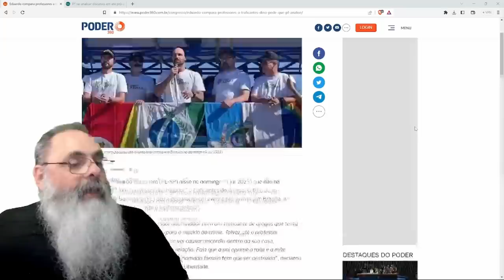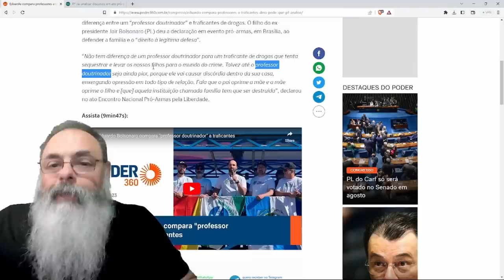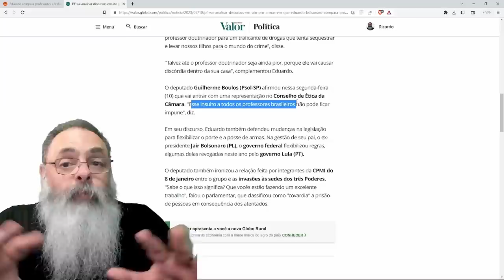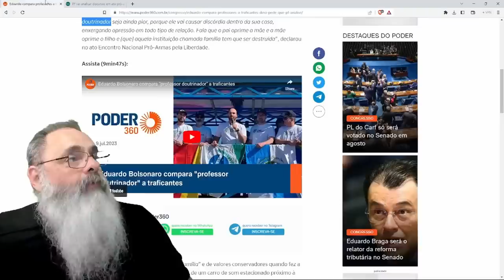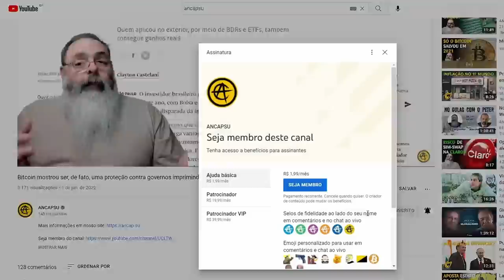SUCESSO do EVENTO do PROARMAS apavora ESQUERDA que QUER CRIMINALIZAR MANIFESTAÇÕES a qualquer CUSTO